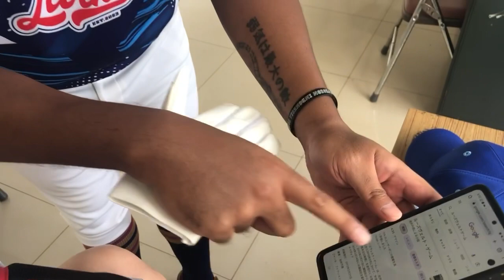ルーズベルト元大統領とフランクリン製バッティンググローブ(？)